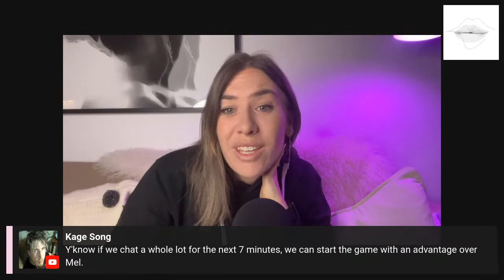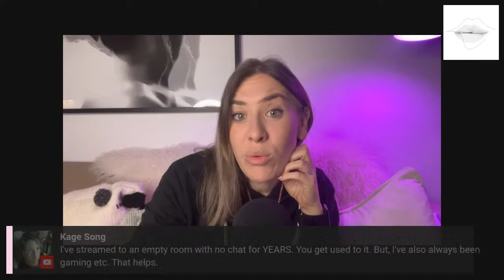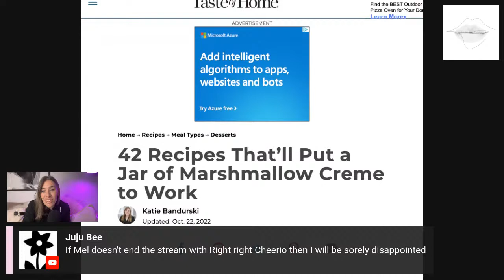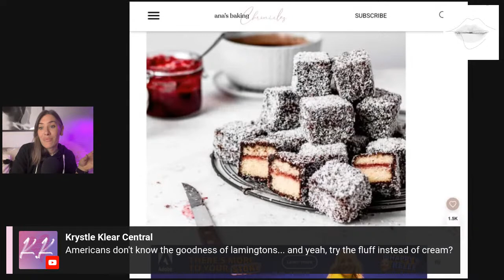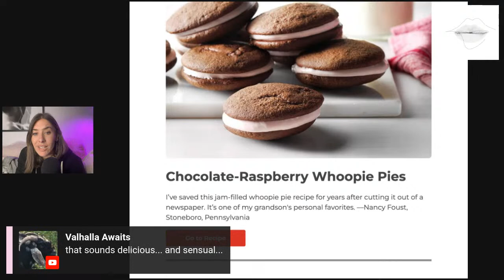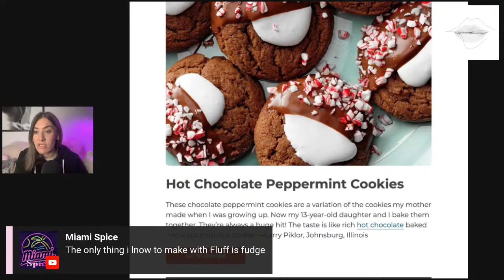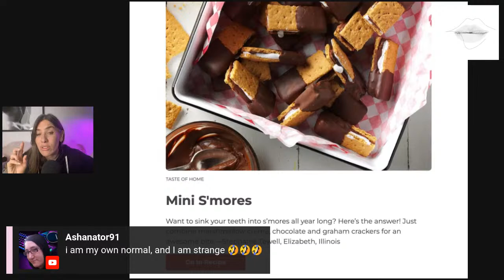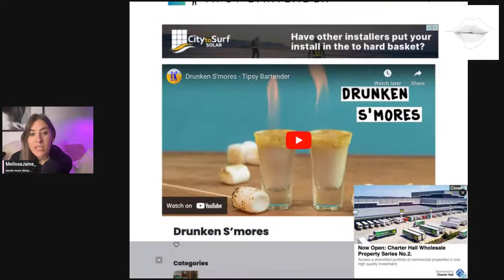Let's Chat. I need your help!!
Welcome to another live stream. Let's hang out talk I think right now its my favourite thing in the world just getting lost in chat and also I have something I need help with